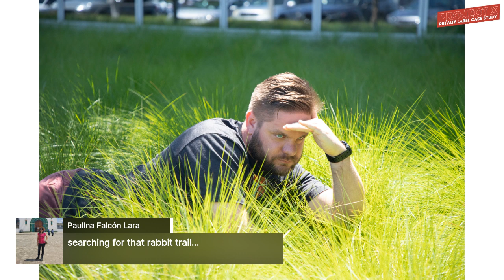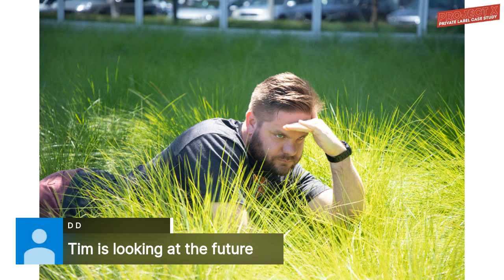Amazon FBA Case Study | Project X: AMA Week 5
Welcome to Week 5's Ask Me Anything for Project X! Get your Amazon FBA questions answered LIVE by Helium 10's Bradley Sutton and Tim Jordan.

In this past week, we covered how to spy on your competitors and take their best keywords plus we went into detail about listing creation and optimization techniques. These can be tricky topics, but we are here to answer those tough questions!

Get started with Freedom Ticket and get a more in-depth training on how to sell on Amazon